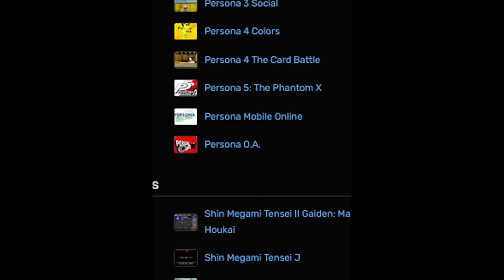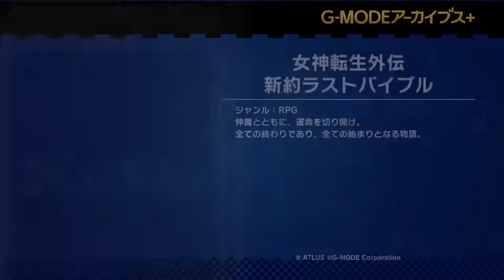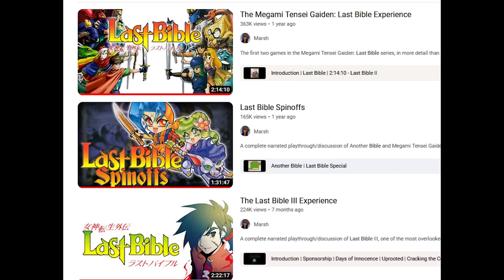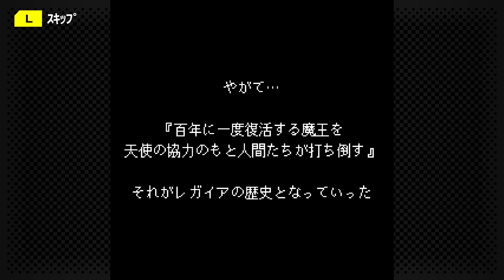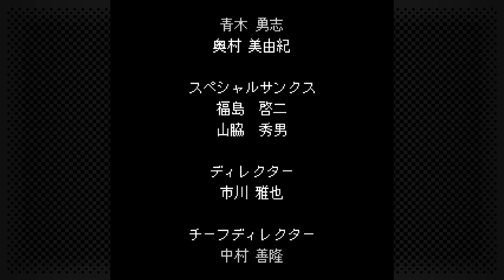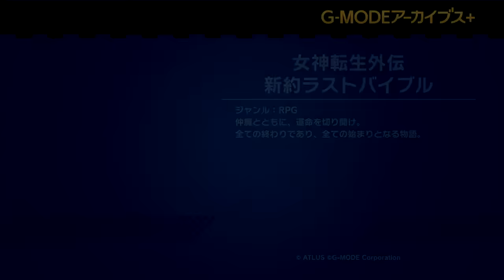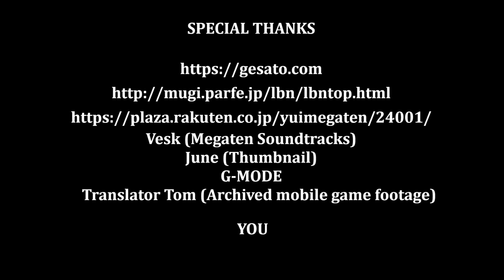The Megami Tensei Gaiden: Shinyaku Last Bible Experience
A full narrated playthrough/discussion of Megami Tensei Gaiden: Shinyaku Last Bible, or Last Bible "New Testament" - a previously Japan exclusive cell phone RPG that was lost for many years. Featuring one of the most bizarre plot twists of the entire franchise, Shinyaku Last Bible is a game dedicated Megami Tensei fans won't want to miss.

00:00 - Intro
03:58 - Living in Legaia (Opening Plot/Mechanics)
25:05 - Alice Unchained
43:11 - The Nature of Existence
1:00:18 - The Demon Lord's Dark Onslaught
1:15:48 - Prophecy Fulfilled?
1:32:35 - The World Unraveled
1:56:34 - The Whisperer in Darkness
2:01:26 - Outro

G-MODE
Translator Tom (Archived mobile game footage)

I'd also like to thank anyone who's reuploaded footage of the Megami Tensei cell phone games to YouTube. I found a variety of additional channels that pulled footage off of Nicovideo, and I was unable to find the original authors - these were extremely useful regardless.

Music taken from:
Shinyaku Last Bible
Last Bible II
Last Bible III
Nocturne
Devil Summoner (Saturn)
Persona 1 (PSX)
Kyuuyaku Megami Tensei
Digital Devil Saga 2
Armored Core: For Answer
Hotline Miami